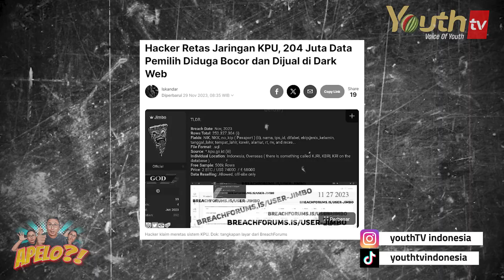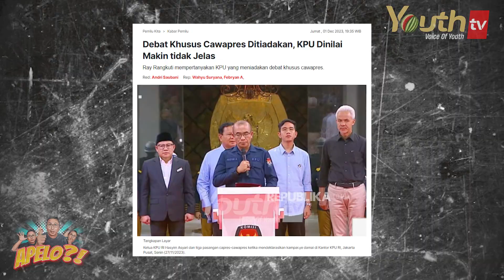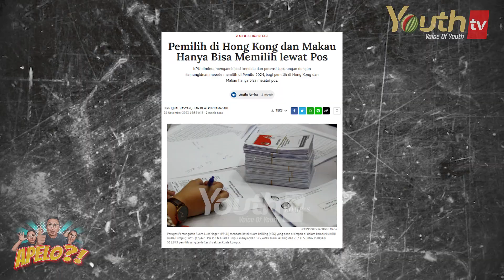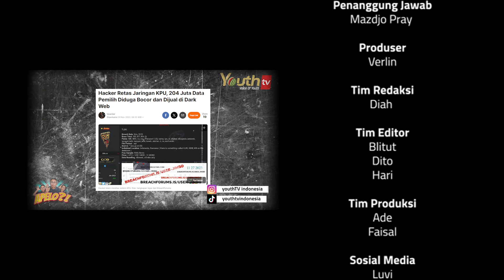KPU JADI KOMISI PELAYAN UNTUK LURAH? | Didi Lionrich | APELO?!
Sebagai lembaga independen, seharusnya KPU menjadi wasit yang adil dan objektif di Pilpres 2024 mendatang. Tapi sepertinya KPU mulai cenderung berpihak ke penguasa, benarkah?